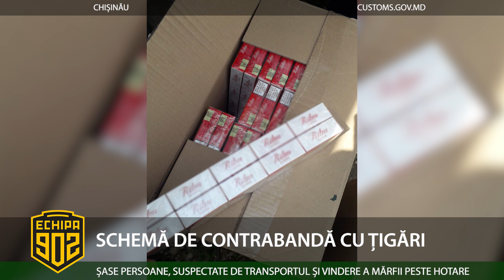SCHEMĂ DE CONTRABANDĂ CU ȚIGĂRI